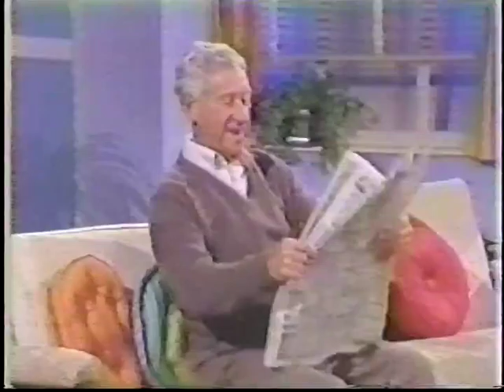Jack Gilford Tribute 2